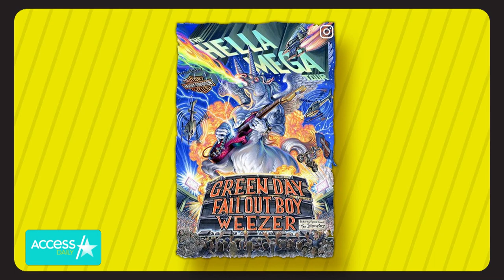Pete Wentz Gets Candid On Juggling Fatherhood And Life On The Road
Pete Wentz is a punk rock dad! The Fall Out Boy rocker joined Access Daily hosts Mario Lopez and Kit Hoover to talk about going on "The Hella Mega Tour" with Green Day and Weezer, which kicks off in summer 2020. Pete also got candid on how he juggles fatherhood and tour life with his band. Plus, Pete shared what fans can expect from the rest of the season of Nickelodeon's "Top Elf."